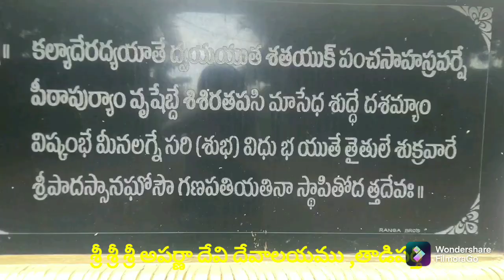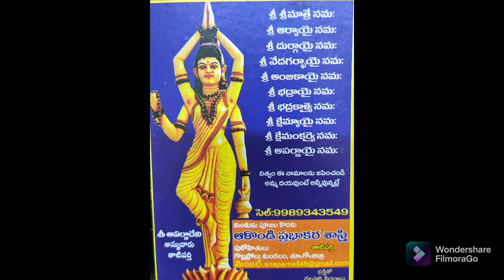శ్రీ శ్రీ శ్రీ అపర్ణా దేవి దేవాలయము ,తాడిపర్తి